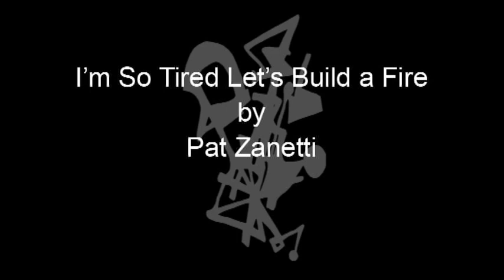I'm So Tired Let's Build a Fire by Pat Zanetti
This song is made in a raga-style
with the accompanying instruments of
sitar,tamboura,tablas and finger-cymbals
At the fifth verse,handclapping sets in
and at the very end,the majestic sound of FIRE

Im so tired 'thou Ive been sleeing all day

It cant be because Ive got no money
It cant be because Im never free
but maybe because Im so ungratefull

Im so tired I just cant get out of bed
Im so tired I wish I could loose my head

I lit a fire  -  to see me out of jail
to light a fire wont ever fail

I lit a fire  -  to celebrate the day
to brighten up my way

Lets build a fire lets build a fire
to celebrate the voice
to build a fire is our best choice

This channel contains music by the Danish singersongwriter Pat Zanetti.

Pat Zanetti has released the following albums:

- Nobody's Child
- Poem on Clouds
- Wizard Of Is